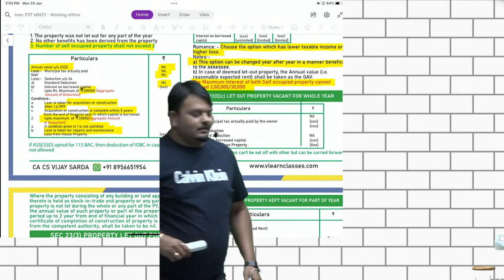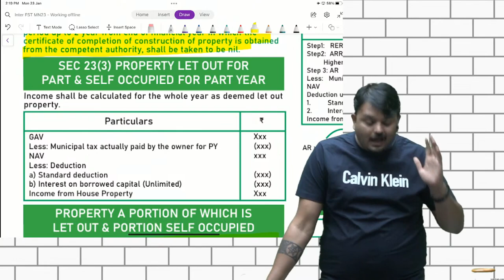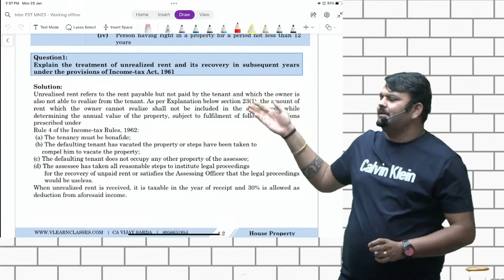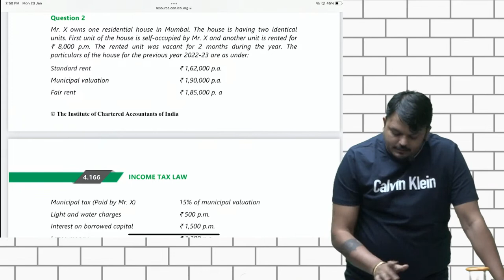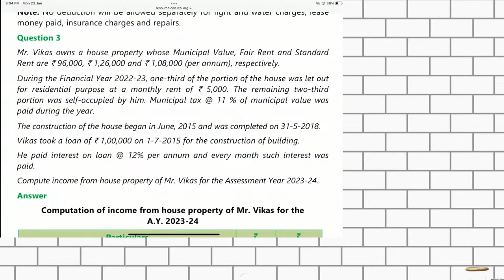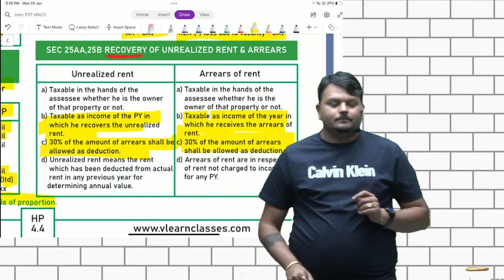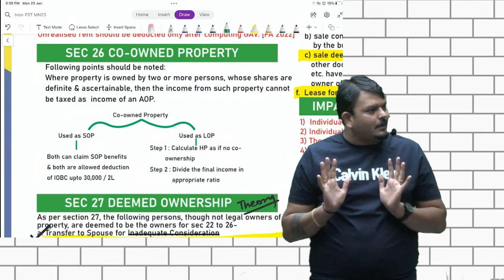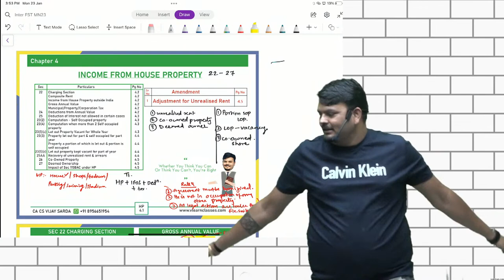Income From House Property | Lecture 08 | Inter Direct Tax | Free Fast Track Batch For Nov 2023